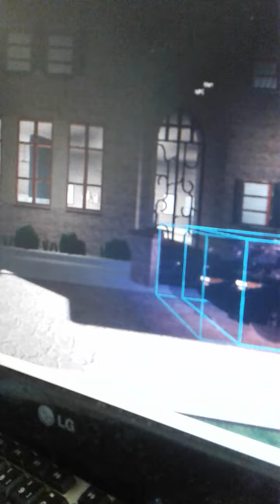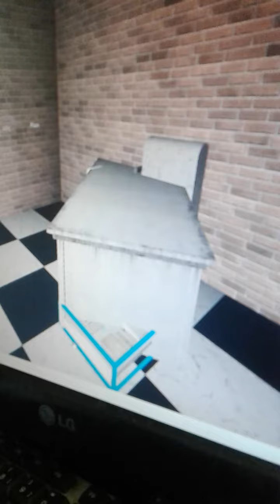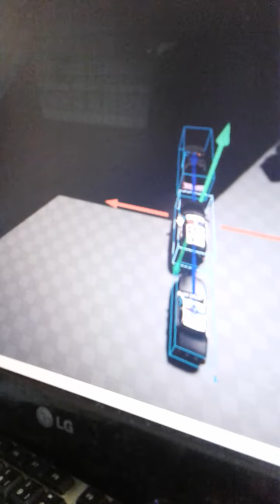Telethon ürd man sank sotup